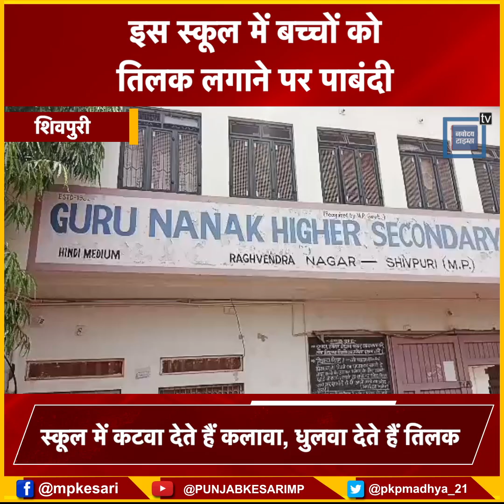गुरूनानक स्कूल में हिंदू छात्रों से माथे पर लगे तिलक को हटाने का आदेश, कलावा भी निकाला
Also Watch ►